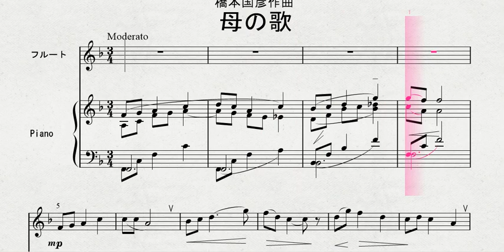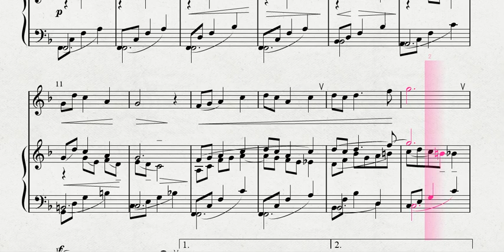【フルートソロ】 フルートソロによる 橋本国彦作曲 「母の歌」